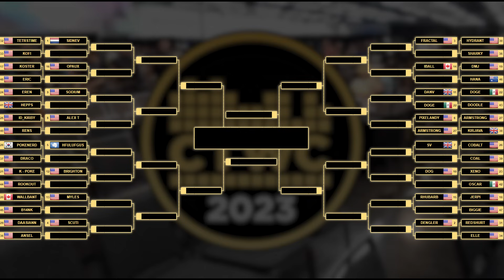ALL THE DOUBLE FLIPS! | Classic Tetris World Championship 2023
The journey to crown this year's WORLD CHAMPION begins now! 48 players, 1 champion, LOTS of Tetris! CTWC 2023 Continues with Round 0 featuring Hana vs. DMJ and Jerpi vs. Biggie!

Contribute to this years prize pool via Matcherino!

Casters:
Vandy
Chris Bidwell

"Download TETRIS®, The Official Mobile App of the World’s Favorite Puzzle Game. Play Tetris® anytime, anywhere."

At the 2023 CTWC, over 100 Classic Tetris pros gathered at the Portland Retro Gaming Expo to vie for 48 seeds. Qualifying consisted of 2 hour attempts where players would try to rack up as many great scores as possible. In a 48-seed bracket, the Top 16 seeds earn a bye out of Round 0, while the bottom 32-seeds compete for a spot in Round 1.

Directed by - Vince Clemente
Produced by - Vince Clemente, Kingsman36, Pumpyheart, Chris Bidwell, Sharky
Videography - Chris Higgins Anthony Jones